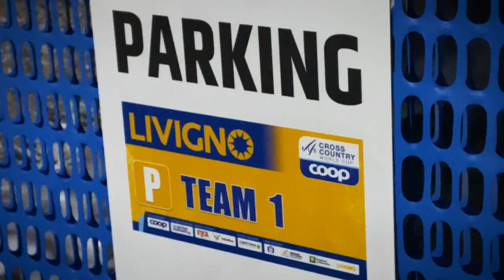Il dietro le quinte della Coppa del Mondo con Francesco De Fabiani e Federico Pellegrino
La prima volta per Livigno! La Coppa del Mondo di sci di fondo FIS approda per una due giorni super adrenalinica sulle nevi livignasche. Una pista insolita e spettacolare, tanto pubblico durante entrambe le giornate e bandiere italiane al vento per uno splendido podio conquistato dal duo composto da Federico Pellegrino e Francesco De Fabiani.

I risultati della sprint del sabato hanno visto dominare al maschile il norvegese Johannes Høsflot Klæbo sul francese Richard Jouve e lo svizzero, al suo primo podio in carriera, Janik Riebli. Al femminile invece filotto svedese: Jonna Sundling si è imposta su Maja Dahlqvist ed Emma Ribom.
Alla domenica invece la Team Sprint ha regalato un sacco di emozioni, anche grazie alla sua nuova formula, sperimentata proprio qui a Livigno per la prima volta. Finale maschile dal risultato in parte inaspettato: a seguito del disastro norvegese, dopo una battaglia all'ultimo centimetro, ha tagliato il traguardo per prima Francia 1 con Renaud Jay e Richard Jouve, battendo di pochi centesimi di secondo Italia 1 con l'inossidabile coppia Francesco De Fabiani - Federico Pellegrino, e Svizzera 1 con Janik Riebli e Valerio Grond. Tra le donne si è imposta ancora una volta la Svezia, conquistando due terzi del podio: sul gradino più alto Linn Svahn e Maja Dahlqvist, sul secondo Emma Ribom e Jonna Sundling. Ha chiuso il podio la squadra 1 degli Stati Uniti, composta da Rosie Brennan e Julia Kern.

Vuoi rivivere l'evento da una prospettiva insolita: ecco il video del dietro le quinte.

Speakers ufficiali: Paolo Mei (Italiano), Silvia Vaia (Inglese)
DJ ufficiali: Max Lietta (Evento principale), Max Nicoletti (Area commerciale)
Regia video stadio e running order manager: Nicolò Caneparo, Nickland Media
Fonico e service A/V stadio: Davide Maia, Maia Service
Fonico e service A/V presentazioni palco: Gregorio Lava, NG Service